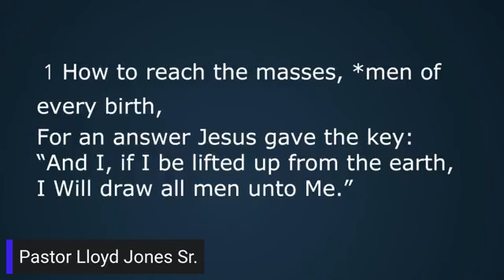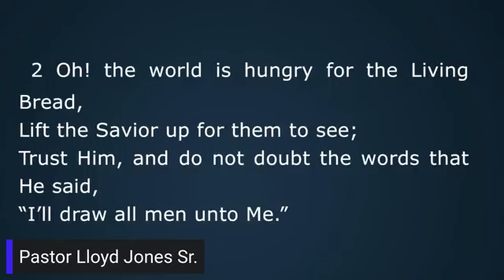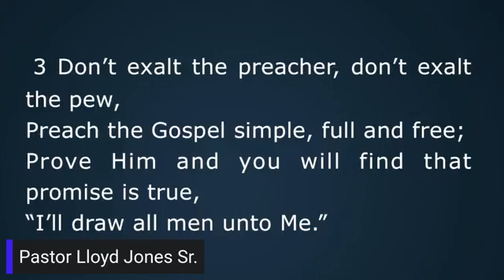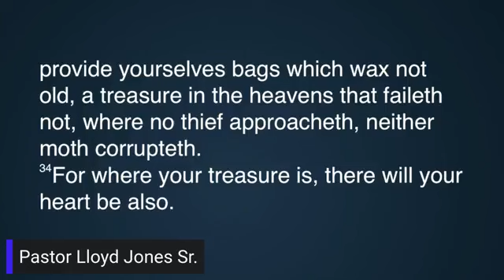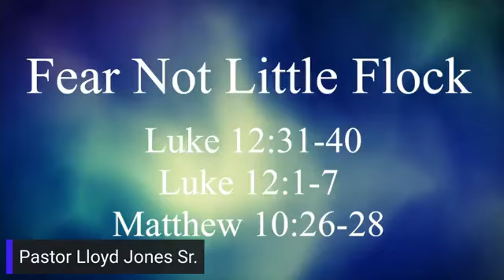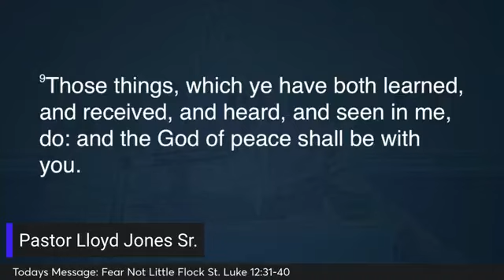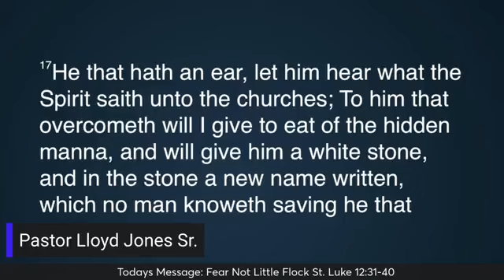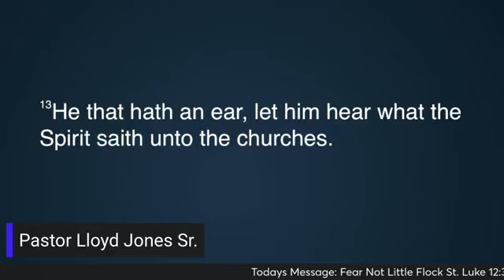Fear Not Little Flock (Part 3)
NLMBC Sunday Virtual Worship Service 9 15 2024